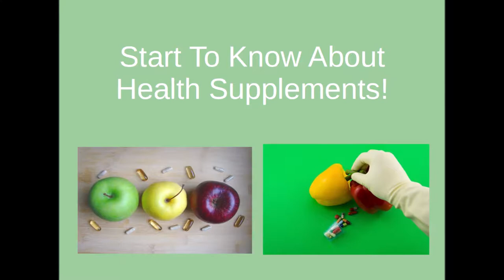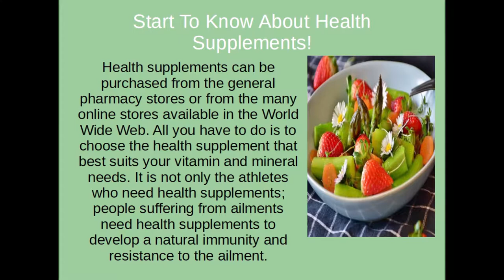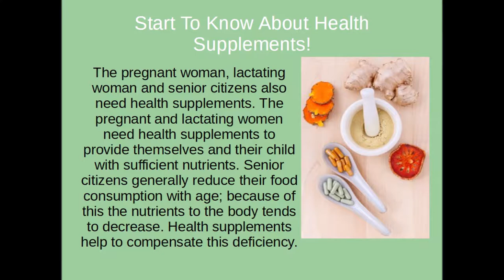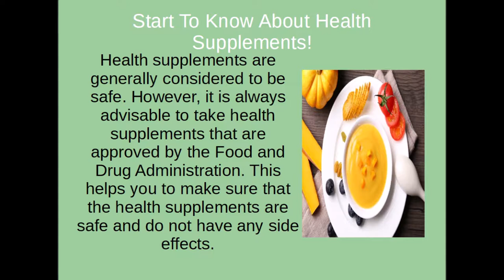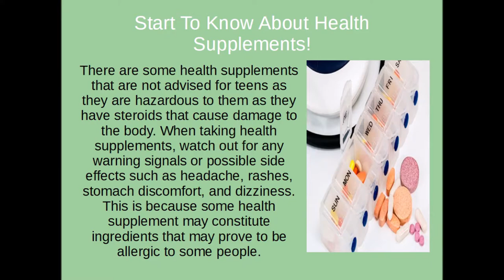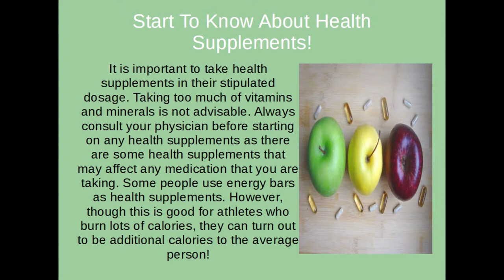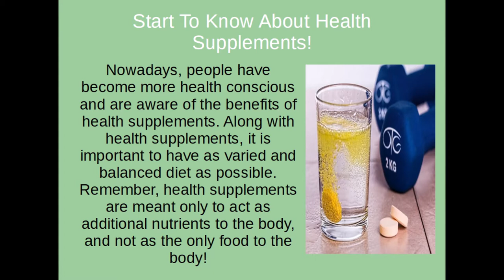Start To Know About Health Supplements!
People are usually of the impression that the body receives sufficient minerals and vitamins through their diet. However, this is not always true. It is sometimes very important to use health supplements to compensate on the deficit of vitamins and minerals.

Health supplements can be purchased from the general pharmacy stores or from the many online stores available in the World Wide Web. All you have to do is to choose the health supplement that best suits your vitamin and mineral needs. It is not only the athletes who need health supplements; people suffering from ailments need health supplements to develop a natural immunity and resistance to the ailment. The pregnant woman, lactating woman and senior citizens also need health supplements. The pregnant and lactating women need health supplements to provide themselves and their child with sufficient nutrients. Senior citizens generally reduce their food consumption with age; because of this the nutrients to the body tends to decrease. Health supplements help to compensate this deficiency.

Health supplements are generally considered to be safe. However, it is always advisable to take health supplements that are approved by the Food and Drug Administration. This helps you to make sure that the health supplements are safe and do not have any side effects. There are some health supplements that are not advised for teens as they are hazardous to them as they have steroids that cause damage to the body. When taking health supplements, watch out for any warning signals or possible side effects such as headache, rashes, stomach discomfort, and dizziness. This is because some health supplement may constitute ingredients that may prove to be allergic to some people.

It is important to take health supplements in their stipulated dosage. Taking too much of vitamins and minerals is not advisable. Always consult your physician before starting on any health supplements as there are some health supplements that may affect any medication that you are taking. Some people use energy bars as health supplements. However, though this is good for athletes who burn lots of calories, they can turn out to be additional calories to the average person!

Nowadays, people have become more health conscious and are aware of the benefits of health supplements. Along with health supplements, it is important to have as varied and balanced diet as possible. Remember, healthsupplements are meant only to act as additional nutrients to the body, and not as the only food to the body!

And